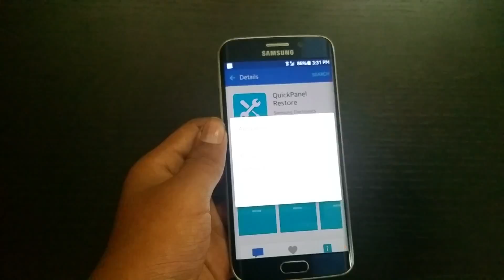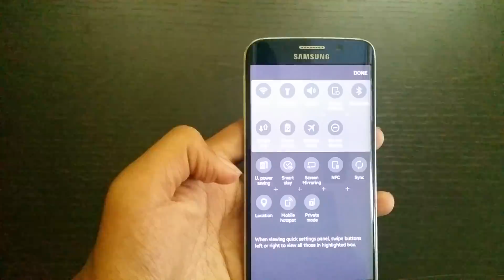Samsung G S6 Restore Missing Mobile Data toggle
If u had been using the S6 or S6 edge then u might have noticed that quick mobile data toggle has vanished. I show how to restore it.